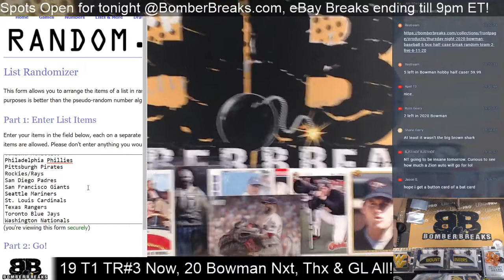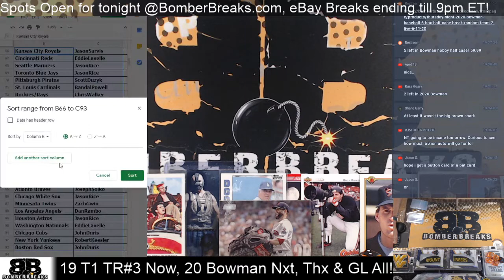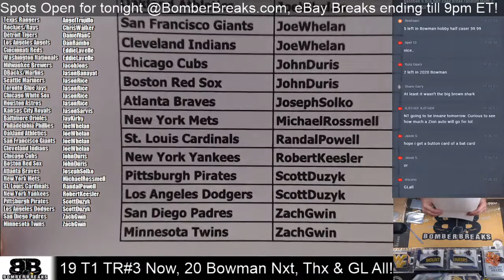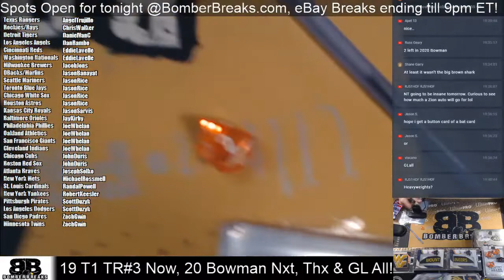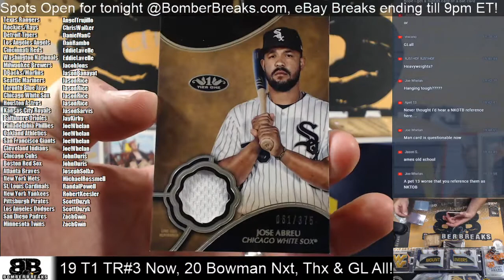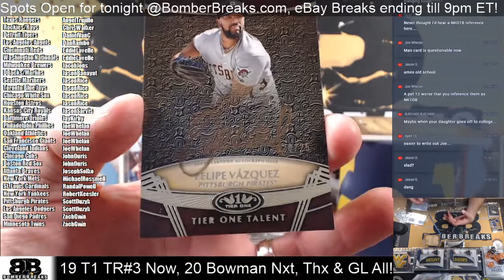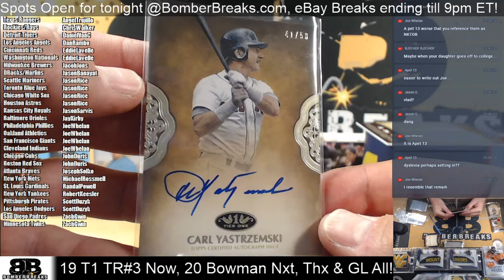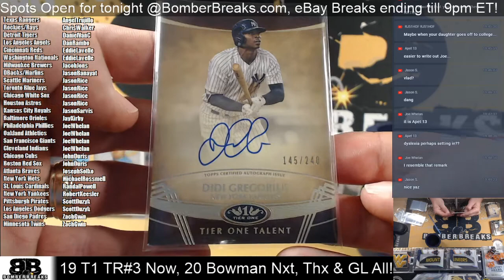2019 Topps Tier One Random Teams #3 Half Case Break 6 11 20